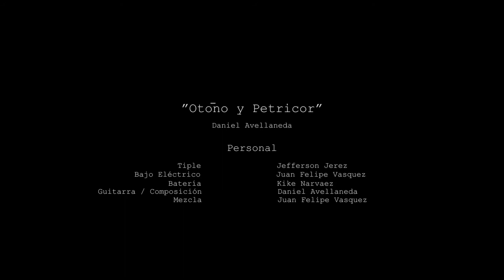Otoño y Petricor - Daniel Avellaneda Quartet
Otoño y Petricor fue escrita en la modalidad de pasillo fiestero. Es un homenaje a esta tradición urbana y campesina de la región andina colombiana. Adicionalmente, es el resultado de una investigación y exploración creativa generando encuentros entre las músicas tradicionales colombianas y el lenguaje del jazz.

Personal:

Jefferson Jerez (Tiple)
Juan Felipe Vásquez (Bajo y mezcla)
Kike Narváez (Batería)
Daniel Avellaneda (Guitarra y composición)

Captura y edición de video: Photoarts
Captura de audio: Mix Factory Estudio. Bogotá, Colombia